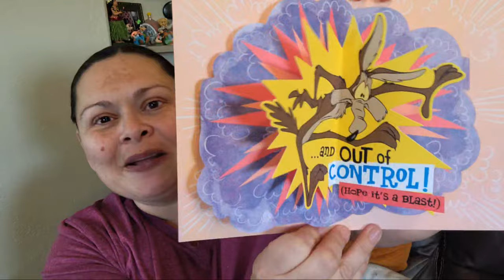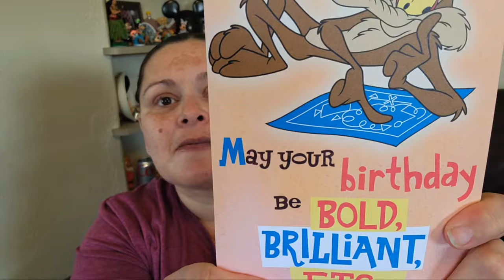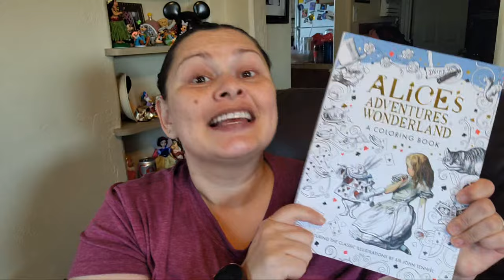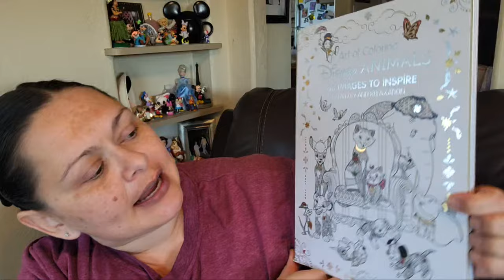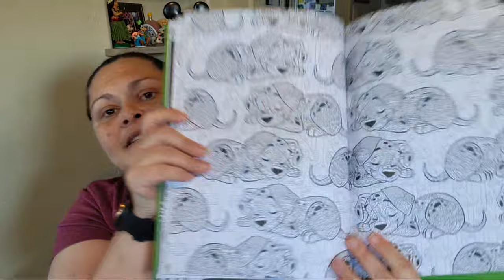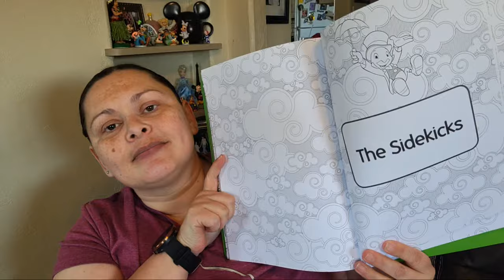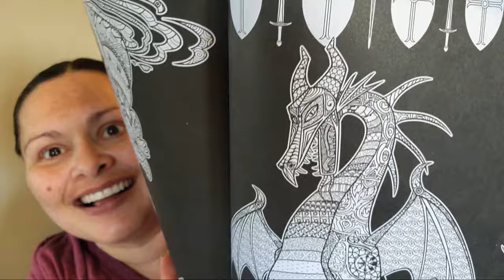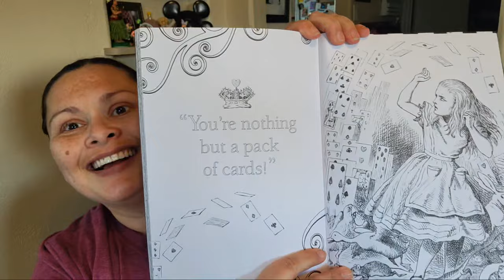LIVESTREAM! PO Box Mail & Friday Chit Chat!